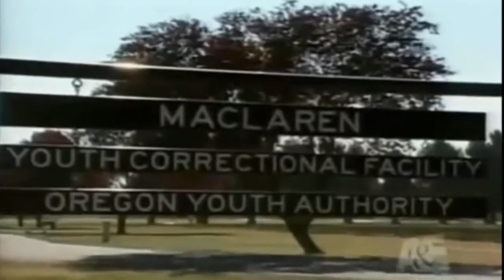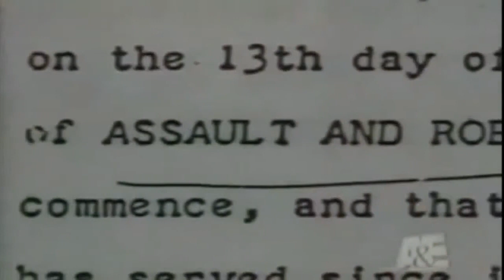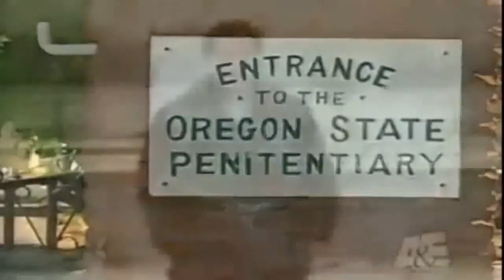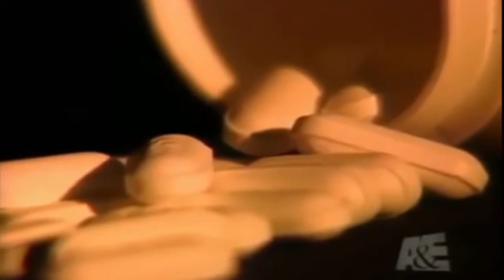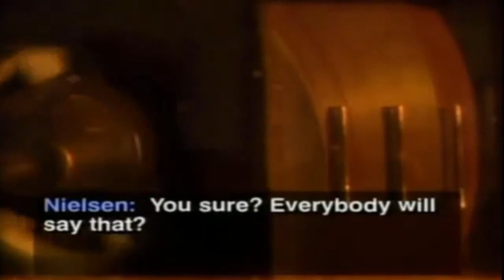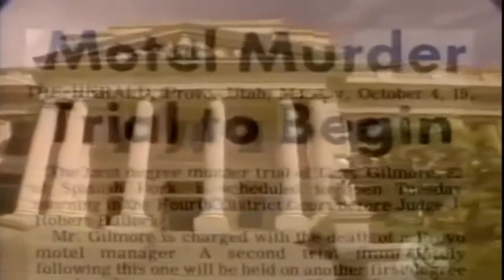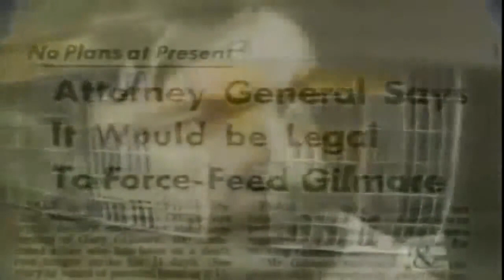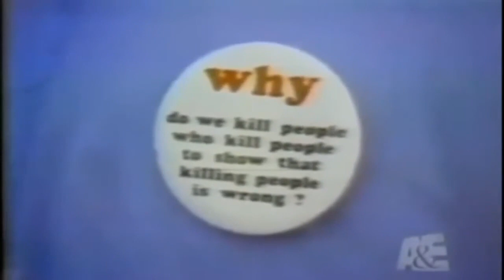Murderer: Gary Gilmore - Crime Documentary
Gary Mark Gilmore was an American serial killer who gained international attention for demanding the implementation of his death sentence for two murders he had admitted to committing in Utah.